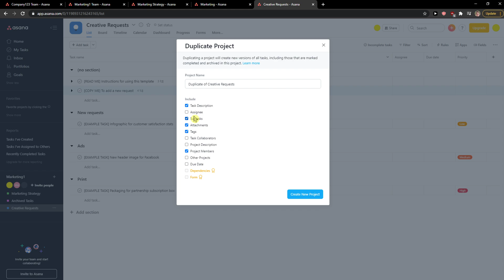How To Duplicate Project In Asana